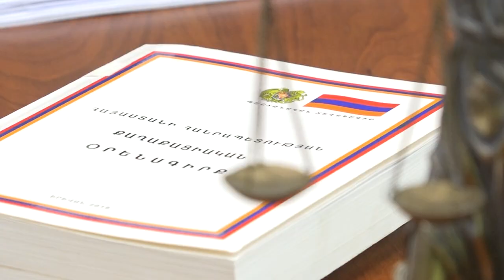Ի՞նչ գիտենք բանկային պրոդուկտների մասին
Ժամանակակից աշխարհում բանկերը և նրանց կողմից առաջարկվող ծառայությունները և պրոդուկտները դարձել են յուրաքանչյուր մարդու առօրյայի անբաժանելի մասը: Փոխհարաբերությունները բանկային համակարգի հետ իրենց ազդեցությունն են թողնում քաղաքացու վարկային պատմության վրա` կամ բացելով նոր հնարավորություններ, կամ սահմանափակելով ունեցածները: Որոշեցինք պարզել, թե ինչ գիտեն մեր քաղաքացիները բանկային պրոդուկտների մասին։